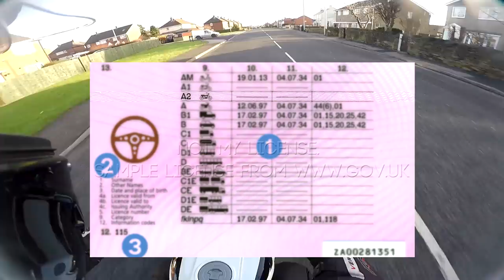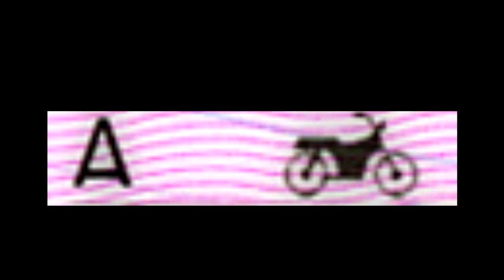UK License levels!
** Please note that this was correct at the time of upload, always check the regulations before looking to purchase a motorcycle **

OIOI!

So there's a huge amount of confusion in the UK and the licenses that are needed if you want to progressively ride a bike. So, this video explains what is what!

Let me know if there's any errors!